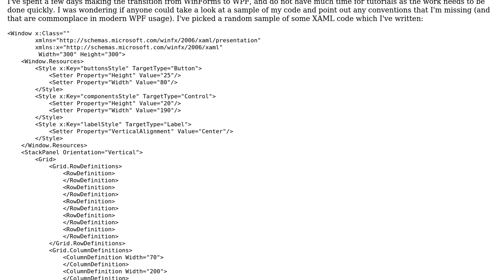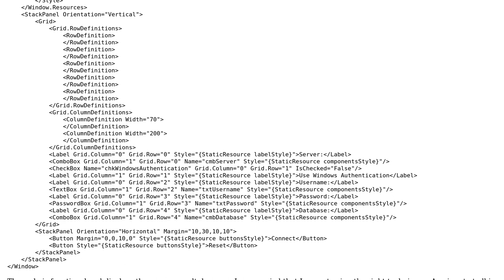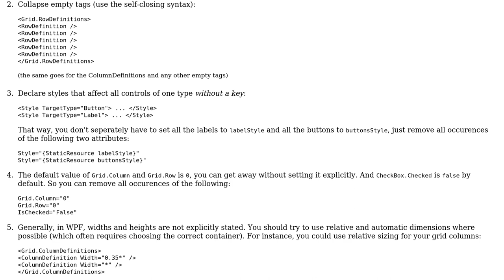Grid UI layout for a database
With thanks & praise to God, and with thanks to the many people who have made this project possible! | Content (except music & images) licensed under CC BY-SA | Music | Images & others | With thanks to user Dot NET user Adam user 200_success and the Stack Exchange Network Trademarks are property of their respective owners. You are responsible for your own actions.